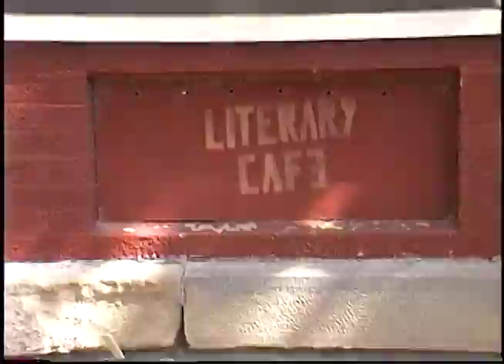Installing the Literary Cafe Plaque.